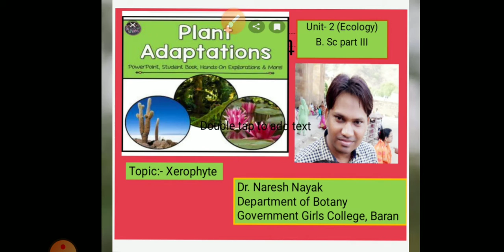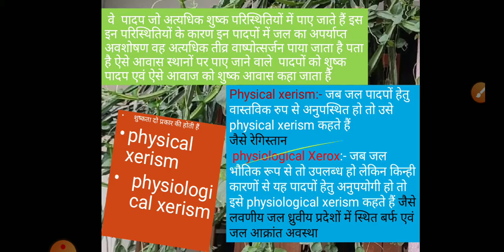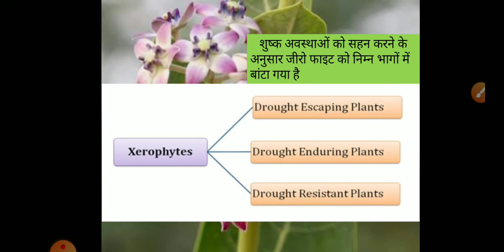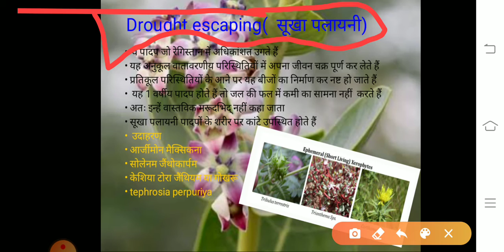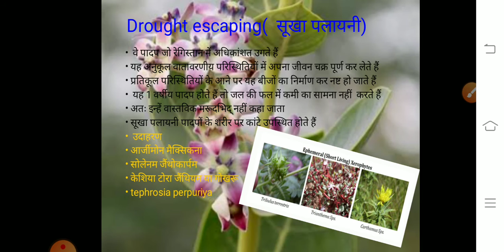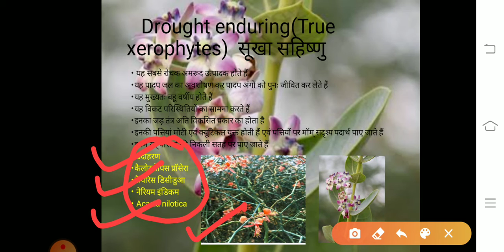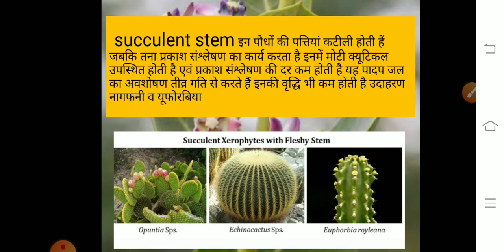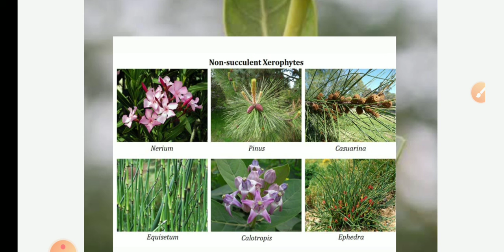Plant adaptation (Xerophyte)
Introduction and type of xerophyte